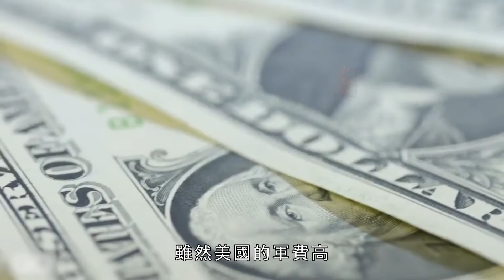輕型航母的時代來了，美國閃電航母能否取代福特號？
一度衰弱的輕型航母再次受到各國青睞，歐洲國家的航母也趨向輕量化，義大利的的裏雅特級、澳大利亞的子坎培拉級、英國的無敵級，都屬於輕型航母。美國美軍的重點也從大型轉移到了輕型航母，加上福特號一直問題不斷，美國海軍是否會使用輕型航母替代造價140億的福特號？
The once weakened light aircraft carriers are once again favored by various countries, and the aircraft carriers of European countries are also becoming lighter. The focus of the U.S. military has also shifted from large to light aircraft carriers. In addition, the Ford has been having problems. Will the U.S. Navy use a light aircraft carrier to replace the 14 billion Ford?